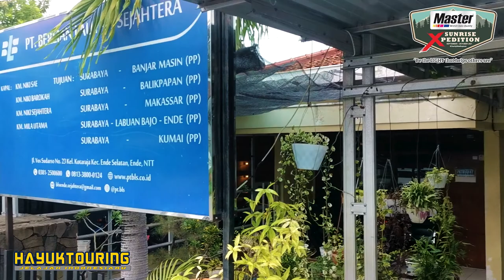Master Sunrise Xpedition part 30 - Gantengnya Senja Mbay, Nagekeo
Setelah ditinggal oleh om Verdi dan Pakde Dodok, saya akhirnya kembali meneruskan perjalanan untuk kembali, tapi sebelumnya saya mengganti ban terlebih dahulu. Kemudian saya ingin menjelajah ke tempat yang masih belum pernah saya lewati, yaitu Mbay di kabupaten Nagekeo.

Season kali ini saya 2 orang teman yaitu Pakde Dodok dan Om Verdi Vridemotoride, kami dipercaya oleh Sponsor kami yaitu PT Autochem dan Brand Master dalam menyalurkan donasi ke beberapa titik di NTB dan NTT.

My Gear :
-. Sony Recorder ICD-UX570F